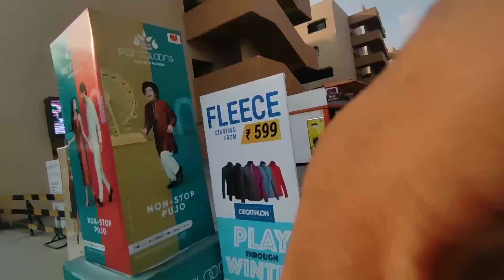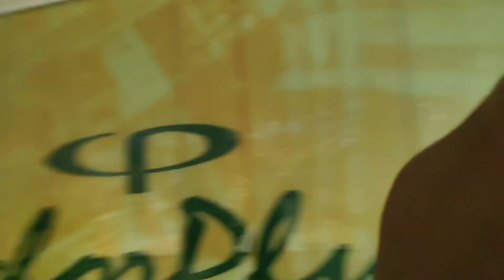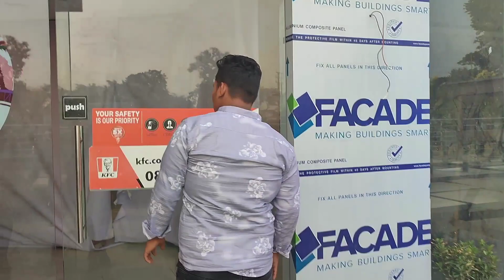City centre ma popat ho gya || KFC || Narayan vlog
Narayan vlog

Follow me in other platforms:-

Siliguri City center
How to order in KFC
Leg piece in kfc
City centre kfc
Coat more Siliguri
How to go Siliguri
How is city center
City centre ma papat ho gya
Siliguri tourist places
Best palace in Siliguri
Siliguri with family
Shopping Mart
Shopping mall in Siliguri